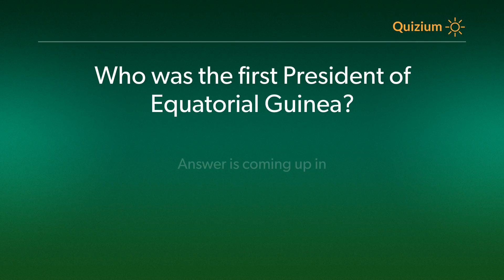Who was the first President of Equatorial Guinea? Equatorial Guinea Quiz